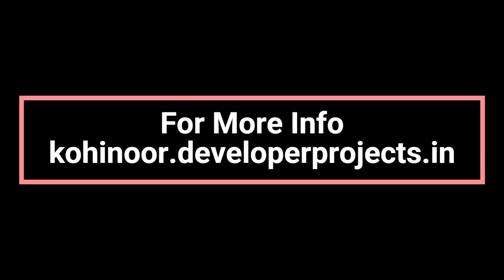Kohinoor Viva Pixel Dhanori Pune | An Iconic Beautiful House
Kohinoor Viva Pixel a fresh view of the splendid neighborhood of Dhanori, Pune with a superb project that adds a refreshing new measurement to a sought-after and ready-developed eastern suburb Enclose yourself in an embrace of superior living that attempts to dazzle your senses with 2 BHKs & 3 BHKs luxury apartments. An undiscovered prize trove of premium flats in Pune nestled in a diverse hub of Dhanori awaits you. With exhaustive views of lush green hills and a healthy supply of oxygen from the lush greenery, you’ll feel years more youthful and full of energy at every break of the day at this property in Pune.

Visit:- kohinoor.developerprojects.in